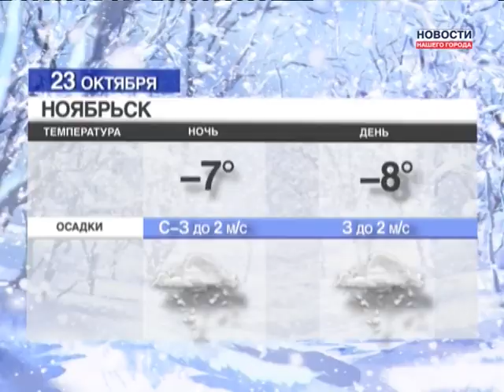22.10.2013 г. Новости Нашего Города г. Ноябрьск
Губернатор ЯМАЛА выразил соболезнования жителям Волгограда.
250 тысяч за испорченный остановочный комплекс
Когда должны вывозить снег из дворов?